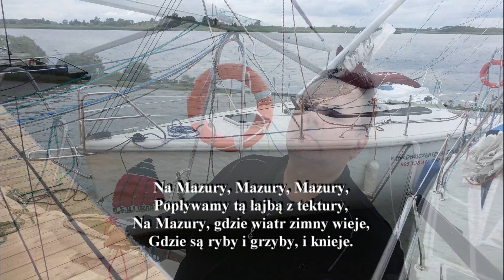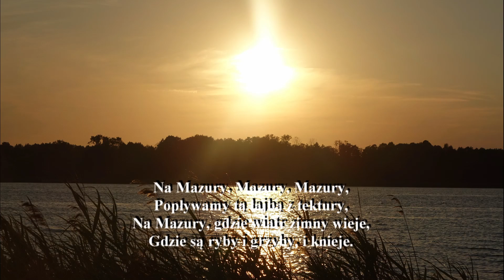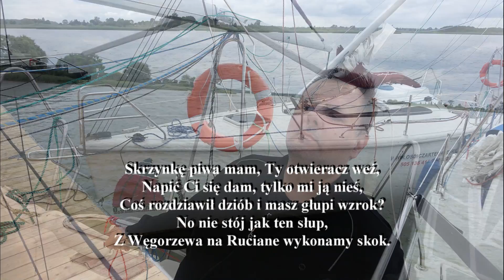Na Mazury 2017